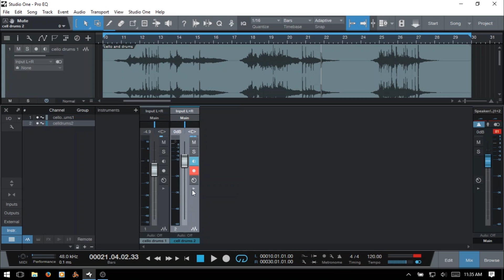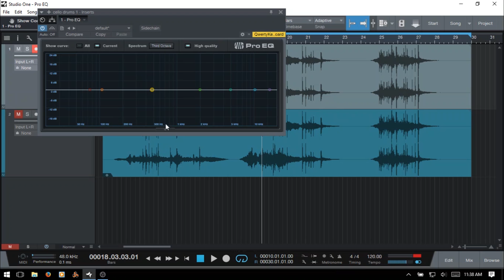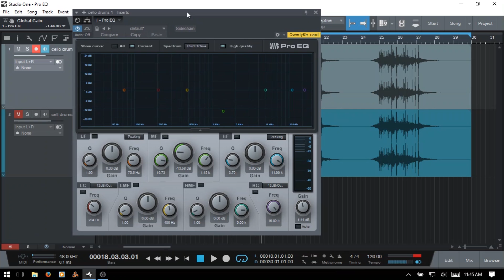Learn Studio One 3.5 | Using Pro EQ - In Depth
In this tutorial we take an in-depth look at using Studio One's Pro EQ.  While not meant to be a video on using EQ in the mixing process, we do cover each parameter that is available within this plug-in device.